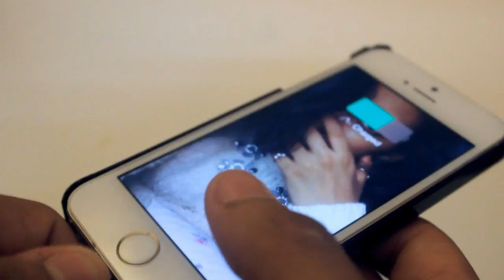موها تصفق 18+ * اشياء تقهر 2 *| موها فلوق Moha vlog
اذا تبينا نسوي مقاطع زي كذا اضغط الايك واشترك في القناة يا خورافي
⊙ SNAPCHAT┊LOGNZ